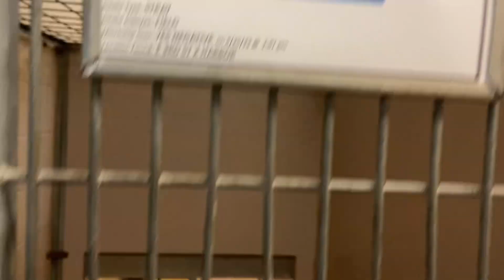Whitman: 2y Tan/Black Male German Shepherd